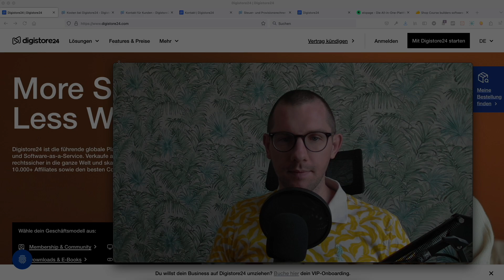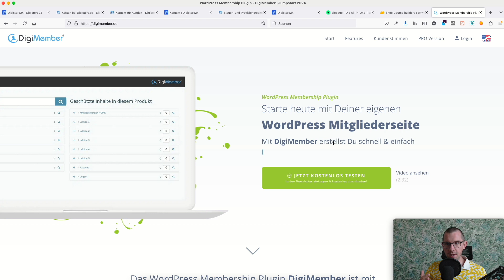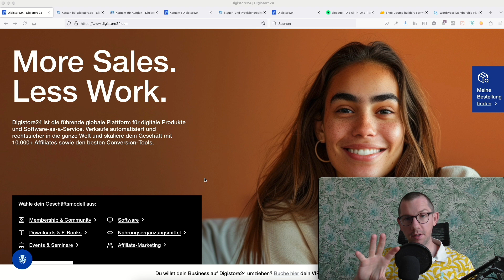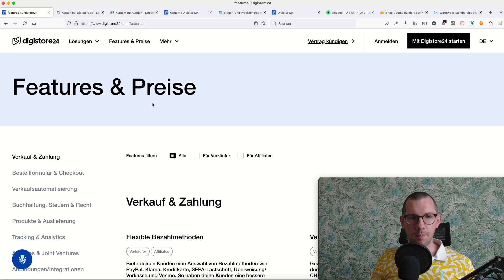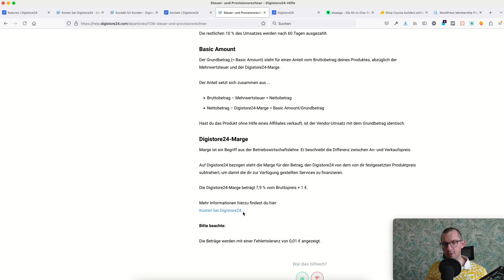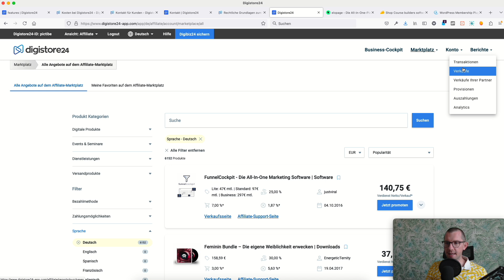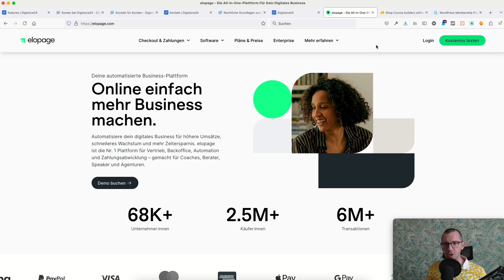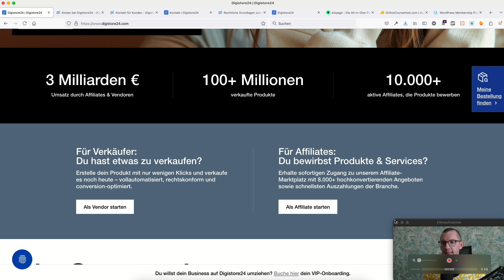Was ist DigiStore24? 🧐 Das musst Du wissen! 🫵 Neuigkeiten, Informationen, Affiliate 💸 für wen + was?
Was ist DigiStore24 und was kann ich damit als Nutzer, Affiliate-Marketing oder auch Vendor, also Anbieter von digitalen und auch physischen Produkten machen? Alle AKTUELLEN Aspekte in diesem Video.

Digistore ist primär geeignet für:
✅ Membership & Community
✅ Downloads & E-Books
✅ Events & Seminare
✅ Software as a Service (SASS)
✅ Nahrungsergänzungsmittel
✅ Affiliate-Marketing (klein bis sehr groß!)

Eigene Online-Kurse verkaufen und E-Learning anbieten?

Digistore GmbH, bekannt unter dem Markennamen Digistore24, hat sich als führende globale Plattform für digitale Produkte und Software-as-a-Service etabliert. Mit einem beeindruckenden Umsatz von über 3 Milliarden Euro, generiert durch Affiliates und Vendoren, sowie über 100 Millionen verkauften Produkten, steht Digistore24 an der Spitze der digitalen Vertriebsplattformen.

Was ist Digistore24?
Digistore24 dient als Vermittler zwischen Produktanbietern und Affiliates, was es zu einer zentralen Anlaufstelle für Affiliate Marketing macht. Die Plattform ermöglicht es Vendoren, ihre Produkte anzubieten, während Affiliates diese Produkte bewerben und durch Verkäufe Provisionen verdienen können. Mit über 10.000 aktiven Affiliates, die Produkte auf der Plattform bewerben, bietet Digistore24 eine breite Basis für Marketingspezialisten und Unternehmer.

Kostenstruktur und Provisionsrechner
Ein weiterer Vorteil von Digistore24 sind die transparenten Kosten und der benutzerfreundliche Provisionsrechner. Dieser ermöglicht es Affiliates und Vendoren, ihre potenziellen Einnahmen genau zu kalkulieren, was die finanzielle Planung erheblich vereinfacht. Die Preisgestaltung ist wettbewerbsfähig und bietet sowohl kleinen als auch großen Geschäften flexible Tarifoptionen. Im Durchschnitt als Vendor (Anbieter) einfach mit 8% Kosten rechnen.

Kundenservice und Support
Der Kundenservice von Digistore24 wird häufig gelobt. Mit einer leicht zugänglichen Telefonnummer und einem engagierten Support-Team bietet die Plattform schnelle und effiziente Lösungen für Anfragen und Probleme der Nutzer. Zudem garantiert das Widerrufsrecht von Digistore eine zusätzliche Sicherheit für Käufer.

Ratenzahlung und Vergleich mit Elopage
Digistore24 bietet flexible Zahlungsmöglichkeiten an, einschließlich der Option der Ratenzahlung, was es Kunden ermöglicht, Produkte finanziell leichter zugänglich zu machen. Im Vergleich zu anderen Plattformen wie Elopage, zeichnet sich Digistore24 durch seine breite internationale Präsenz und umfangreichere Affiliate-Netzwerke aus.

Alternativen zu Digistore24
Trotz der vielen Vorteile von Digistore24 gibt es auch Alternativen, die erwähnenswert sind. Elopage zum Beispiel bietet ähnliche Dienste an und ist bekannt für seine Benutzerfreundlichkeit und gute Integration in verschiedene Zahlungssysteme. Darüber hinaus gibt es Plattformen wie AppSumo, die super günstige Lifetime-Deals für Online-Kurssoftware anbieten, die besonders für Start-ups und kleine Unternehmen attraktiv sind.

Digistore24 steht nicht nur für Seriosität und Vertrauenswürdigkeit, sondern bietet auch eine robuste Plattform für digitale Vertriebs- und Marketingstrategien. Mit fortschrittlichen Funktionen, umfassender Unterstützung und flexiblen Zahlungsoptionen setzt Digistore24 Maßstäbe in der digitalen Vertriebsbranche. Dennoch ist es ratsam, auch Alternativen zu berücksichtigen, die möglicherweise besser auf spezifische Bedürfnisse oder Budgetbeschränkungen zugeschnitten sind.

Jeder Link mit einer "*" Markierung am Ende, ist ein Affiliate Link. Du bezahlst NICHT mehr! Ich bekomme für meine Mühe und den Mehrwert aber eine kleine Provision für die Vermittlung. Ich denke das ist fair! :) Eine Nennung in Text, Video oder Audio der Schlagwörter "führend, führende, beste, bester, bestes" stellt lediglich meine/unsere Meinung dar und ist kein Indikator für eine öffentliche 100%ige Wertung, ein Fakt oder eine Auswertung.